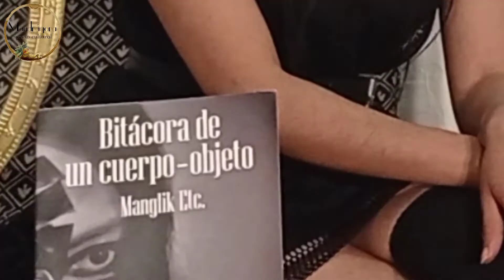Manglik Autora de Bitácora de un Cuerpo Objeto